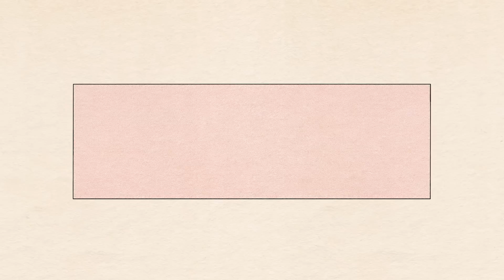I Accidentally Stoked My Boyfriend's Jealousy—Am I The A-Hole? - Ep 247 - Dear Shandy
It's Caller Day! Today we're joined by lovely caller Elizabeth. Elizabeth and her boyfriend have a great relationship but there's one issue, and it's become the elephant in the room: his jealousy. An event occurs which sends her boyfriend into a jealous frenzy. Was Elizabeth the "A-hole" in how she handled that situation, or is her boyfriend's mistrust a red flag? Listen on for the Shandy take!

Time Stamps:
0:00 - Welcome To Caller Elizabeth!
41:42 - Shandy Debrief